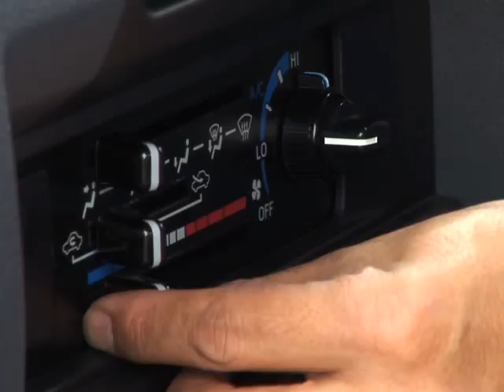トヨタ・ランドクルーザー７０ バン 試乗インプレッション 車両紹介編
1年間の期間限定で、日本市場に復活したランドクルーザー７０シリーズを紹介。

フロントフェイスの変更は、直列6気筒ディーゼルエンジンが使用不可となったことに由来する。
インパネには安全性の面からエアバッグが装着されたが、アナログ式のメーター、レバー式のエアコン、白熱灯の室内灯などは信頼性や整備の容易さを重視している。

（解説：モータージャーナリスト・森口将之）